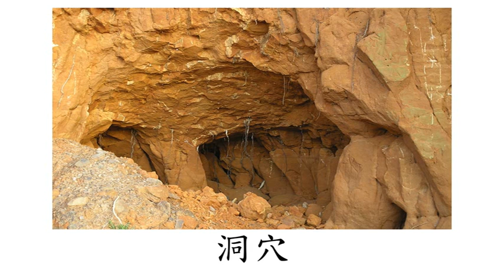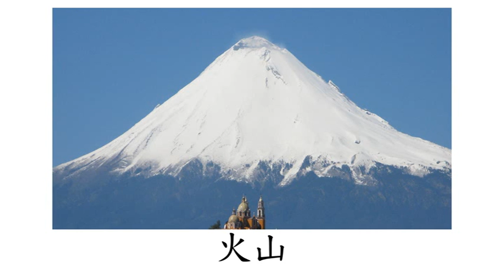Chinese (Mandarin) Flashcard Course for Children- Nature (兒童中文(普通話)字詞閃卡課程- 大自然)